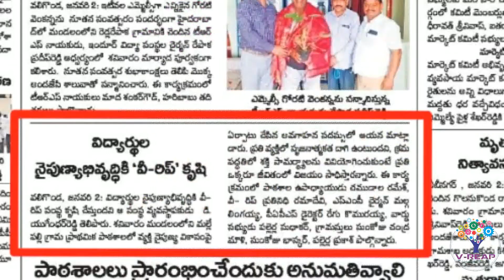VREAP Village Orientation Program at Ramapuram and Veligonda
Village Orientation Program at Ramapuram and Veligonda. VREAP Rural Social Entrepreneurs started their entrepreneurial journeys with the village orientation program supported by VREAP team.